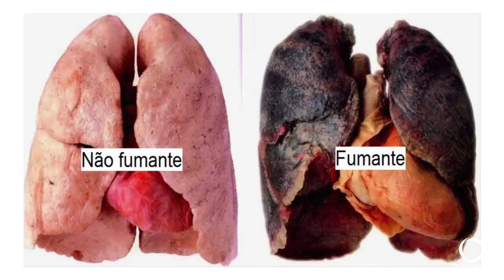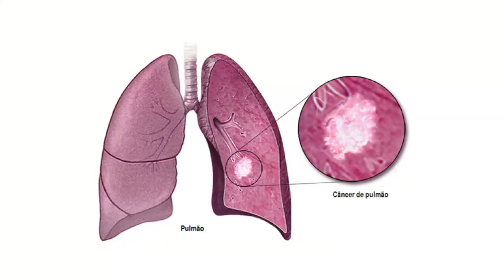Hoje (01) é o Dia Mundial do Câncer de Pulmão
Saúde: Confira a reportagem especial de Ari Lima sobre a importância do diagnóstico.